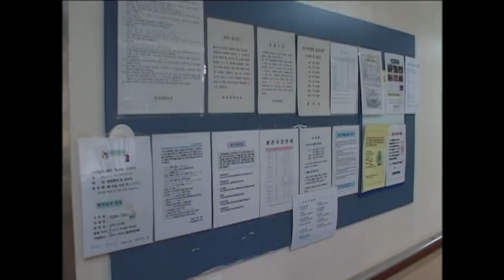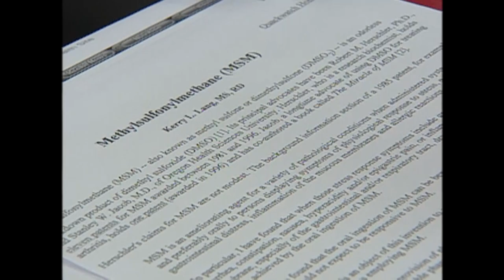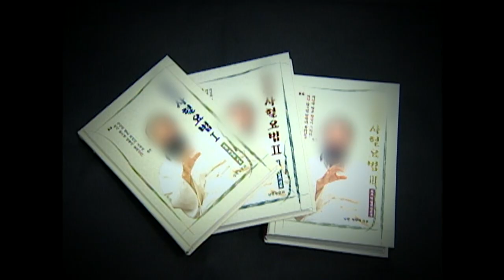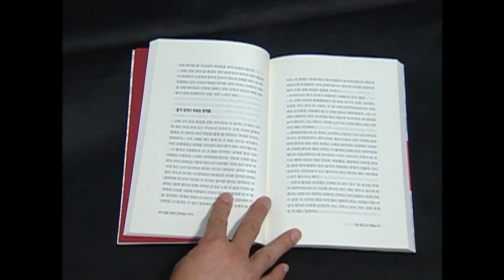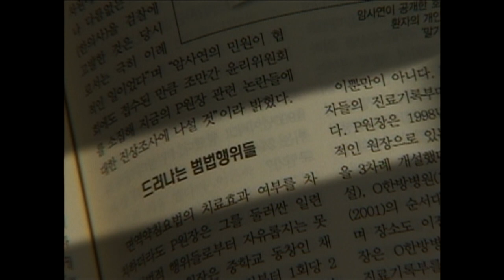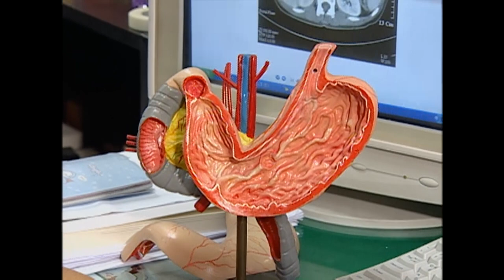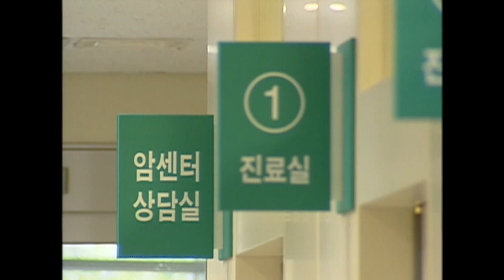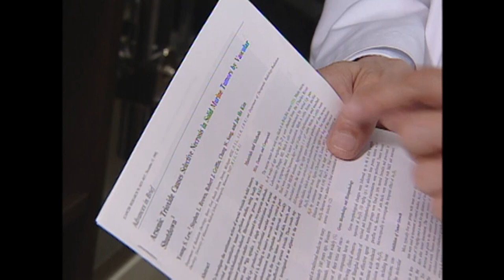[Full] 암(癌)시장은 암(暗)시장!_MBC 2005년 8월 30일 방송